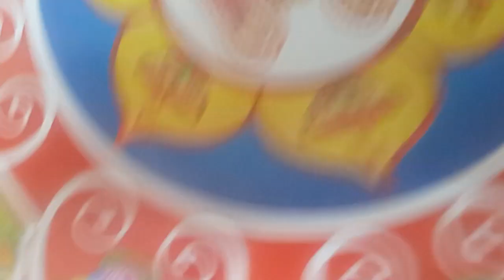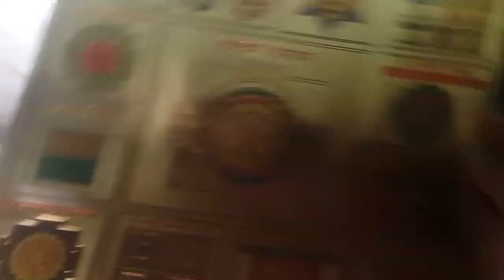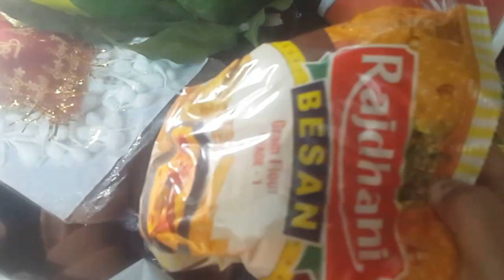Diwali puja samagri | laxmi mata ki puja ka saman | kya saman ki jarurat paregi diwali me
Diwali puja samagri ,laxmi mata pujan samagri ,pura saman diwali k liy ,diwali pujan saman ,kaise kre diwali ki puja